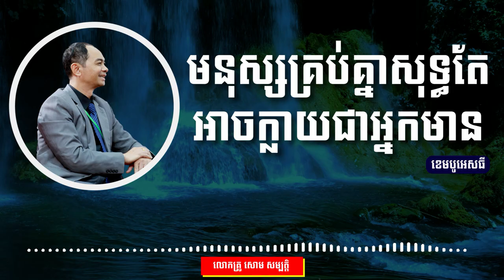សោម​ សម្បត្តិ | ក្រប់គ្នាសុទ្ធតែអាចក្លាយជាអ្នកមាន | CAMBO ST